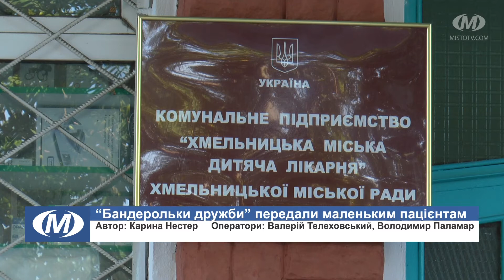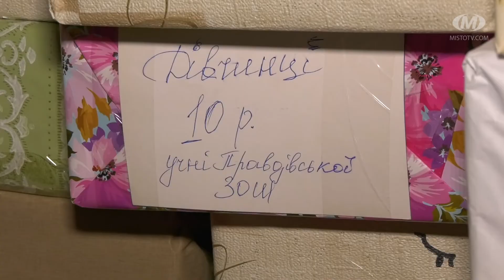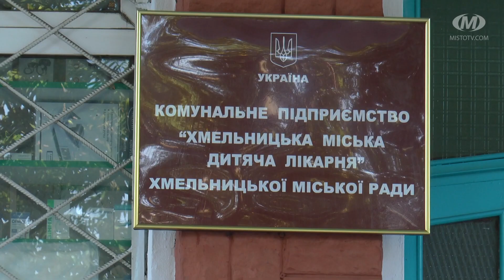“Бандерольки дружби” передали маленьким пацієнтам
До міської дитячої лікарні прибуло п’ятдесят “Бандерольок дружби”. У них — новий одяг, гігієнічні засоби, іграшки та канцелярія. Все це медпрацівники розподілили між маленькими пацієнтами. Нагадаємо, соціальну акцію “Бандеролька дружби” ще минулого року започаткували працівники відділу ювенальної превенції ГУНП в Хмельницькій області. За це час зібрали уже понад 600 пакунків.